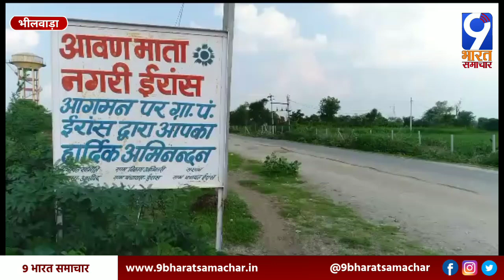आस्था और विश्वास की अनूठी रस्म के चलते एक भी किसान नहीं गया खेत पर | Rajasthan